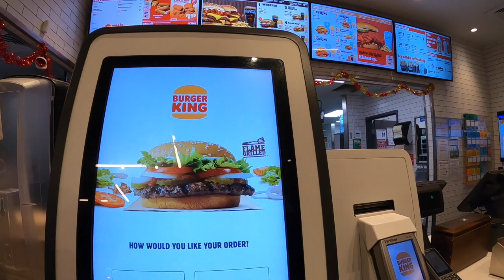12 Minutes of Relaxing Bike Ride in South Beach! (No Talking)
Decided to try something different for today's video. GoPro strapped to my chest as I biked roughly 7 miles around Miami Beach, visiting popular areas like Ocean Drive, South Pointe Park and Flamingo Park. I decided not to talk in an effort to provide a relaxing, ASMR experience. It was a bit breezy though.